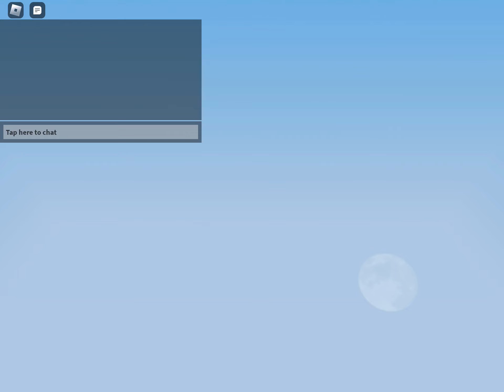Road To 200 Wins! Pt.1